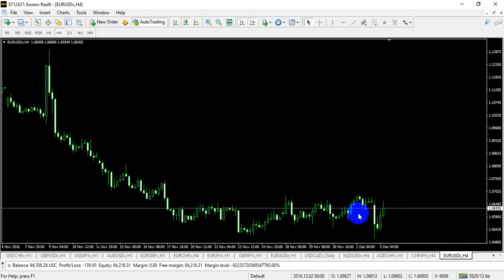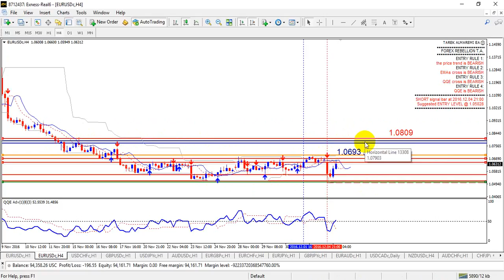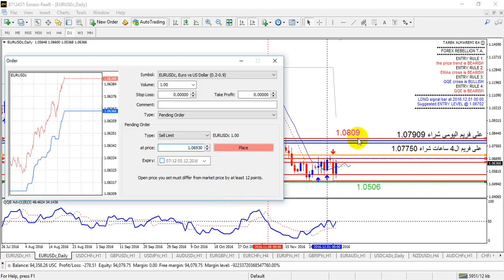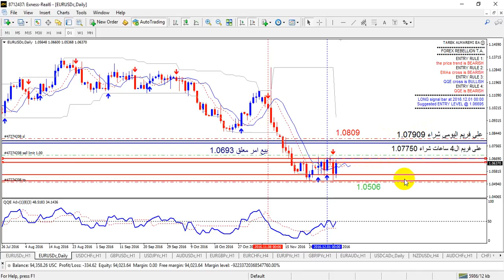اليورو دولار بتاريخ 05 12 2016